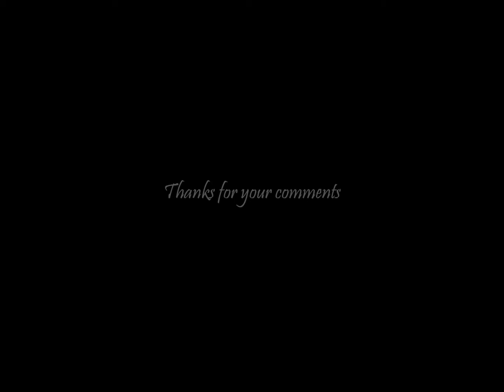Guests comments - Villa del Palmar Beach Resort & Spa at the Islands of Loreto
Watch Guest Comments about their stay at Villa del Palmar at The Islands of Loreto.

Thanks for all your good comments :)

About Us:
Villa del Palmar at the Islands of Loreto is an oasis of relaxation and adventure located in Loreto, Mexico, a unique destination where unspoiled beauty, natural wonders, and quaint Mexican charm abound. Guests can savor the experience of staying at Mexico and Central America’s Leading Resort, where five pools, variety of restaurants, an award-winning spa, and TPC Danzante Bay create a playground of sorts for travelers of every age. As one of the best all inclusive resorts in Loreto, Mexico, Villa del Palmar Beach Resort & Spa inspires vacationing like you’ve never vacationed before.

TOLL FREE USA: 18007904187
LÍNEA GRATUITA EN MÉXICO: 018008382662